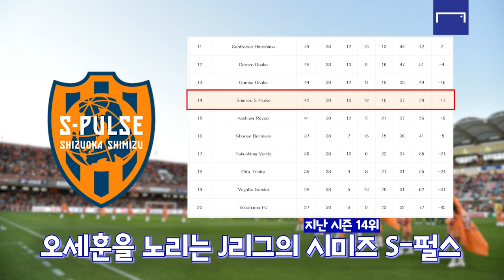J리그 구단이 울산 오세훈을 강력히 원한 이유